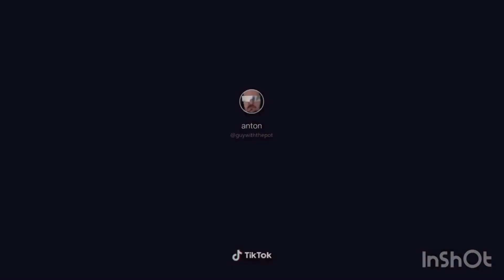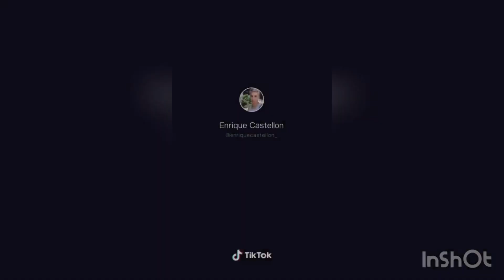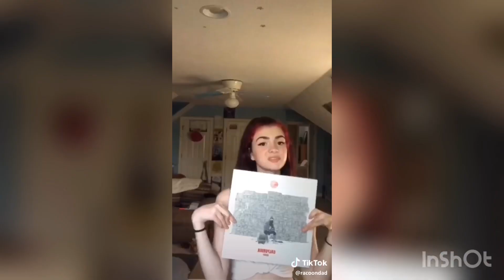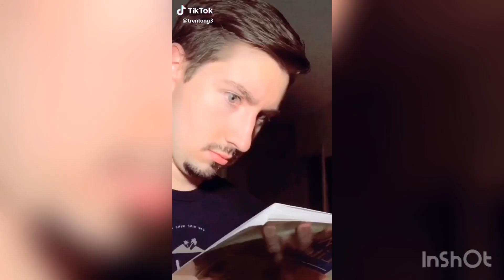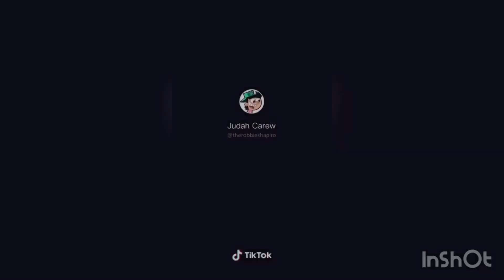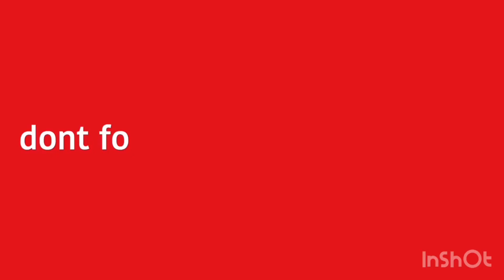art look alike tiktok compilation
enjoyyy

no content is mine but if you would like credit please comment to lmk